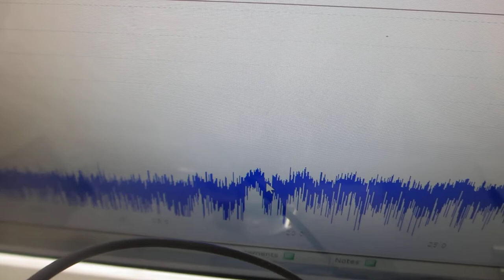超音波テスターによる、超音波歯ブラシ（130Hzと1.6MHz）の振動計測（超音波システム研究所）